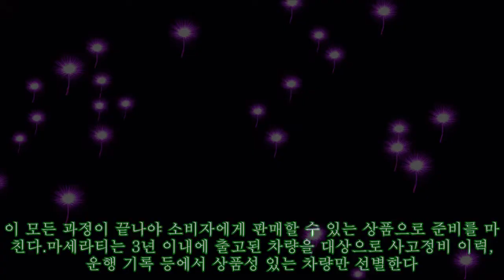마세라티 인증 중고차, 120가지 검사로 품질 보장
마세라티 인증 중고차, 120가지 검사로 품질 보장 ►FAN 1억원이 넘는 고급차가 늘면서 수입차 브랜드가 직접 운영하는 인증 중고차 시장도 커지고 있다.마세라티는 서울 성동구 광나루로에 인증 중고차 전시장을 운영 중이다. 565㎡ 규모로 총 9대의 차량을 전시하고 있다. 전국 8개 마세라티 전시장과